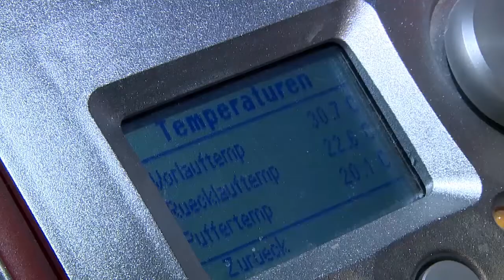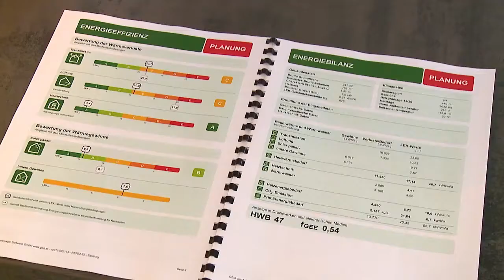Energieausweis der Salzburg AG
Chefredakteurin: Daniela Kinz
CvD: Markus Viertbauer (ST-KM)
Moderation: Markus Viertbauer

Unsere Kameras:
GoPro